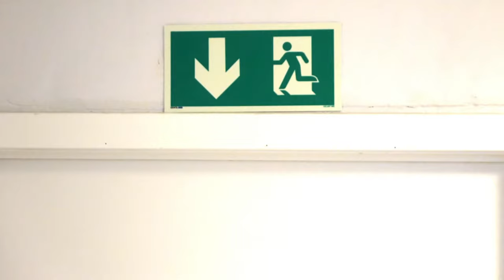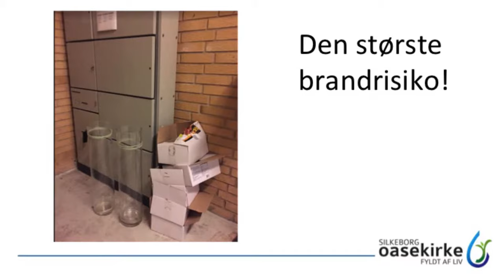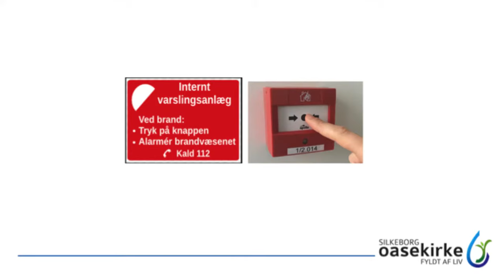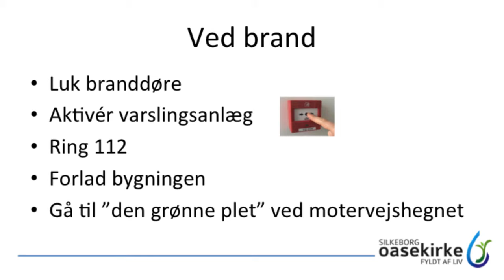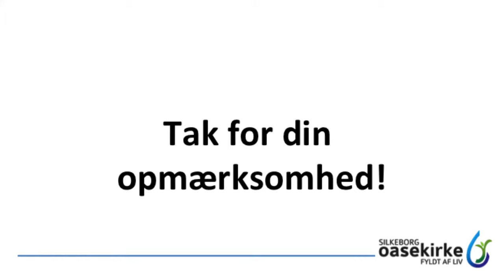Brandinstruktion Silkeborg Oasekirke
Hvis du er medlem eller bruger af Silkeborg Oasekirke, opfordres du til at se denne brandinstruktionsvideo.